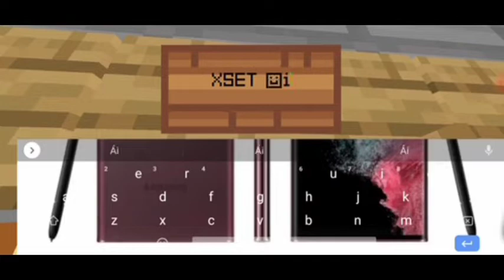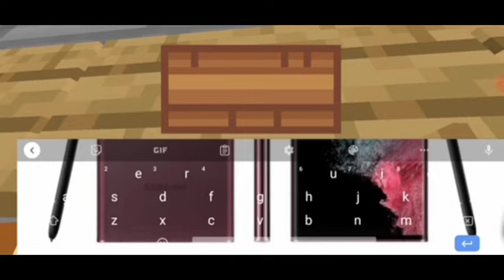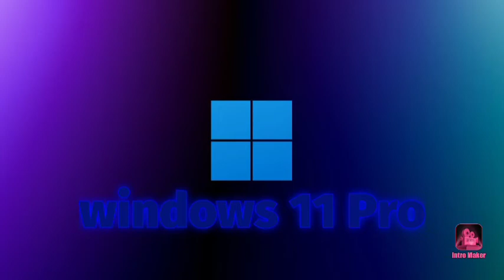VEUXK HCWG?????? | pe462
VGMVE NCVE NX. FNCE
BXM XMVW???